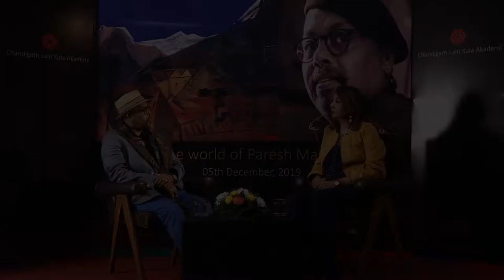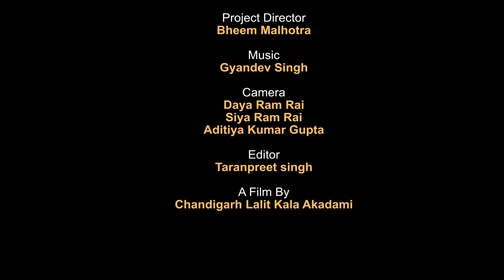Interview With Mr Paresh Maity by Nonika Singh